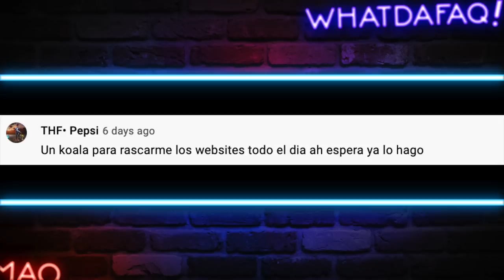Me engañaron en Only Fans!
Estos catfish arruinan todos los faptimes! Cuídense!

Fuentes de Video:

Jukin Media
Elrellano.com
Break
Viraltrend
LiveLeak